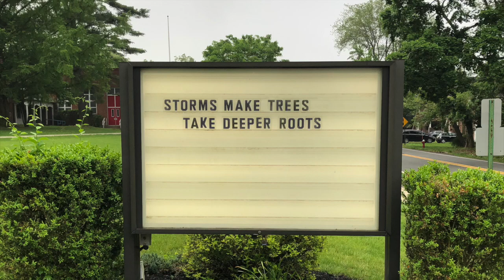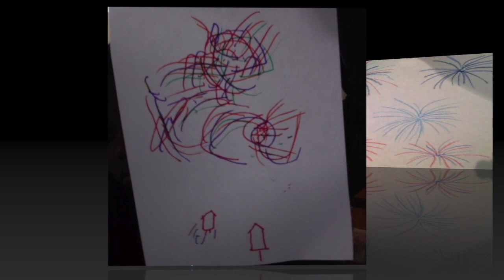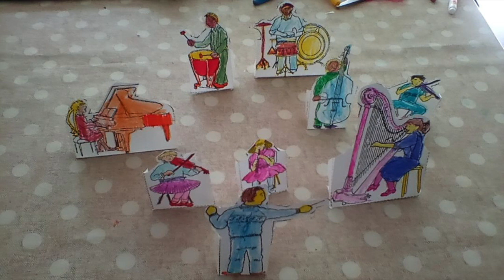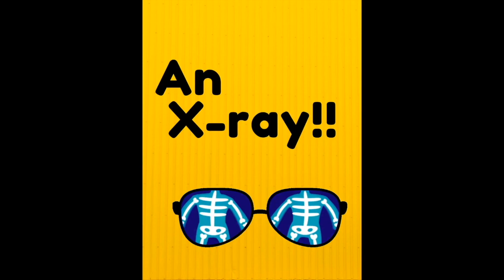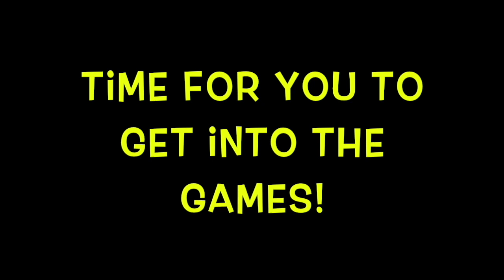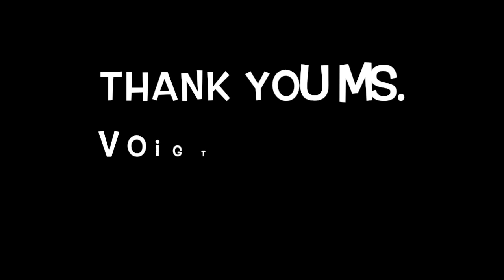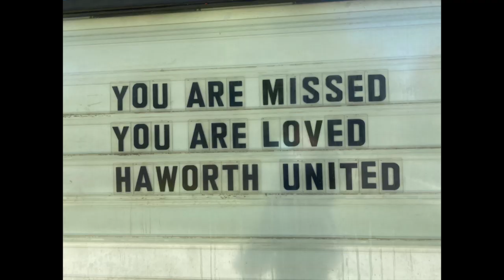Haworth Homeroom for May 27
Haworth Homeroom for Wednesday, May 27